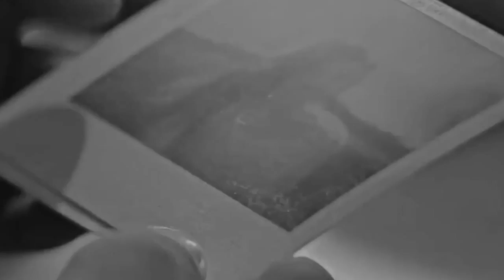[MUSIC VIDEO] PRISTIN 프리스틴 - OH NANA 오 나나